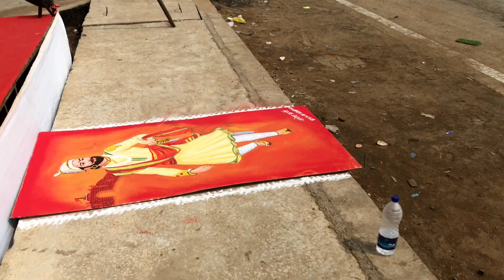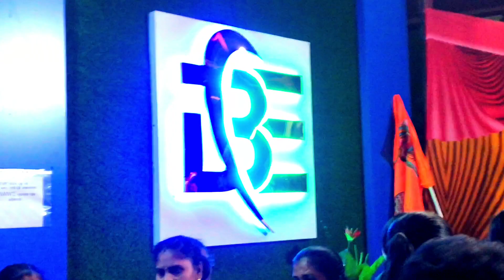🚩Shivaji Maharaj🚩 Jayanti🙏 Gadchiroli [Bhoomi Empire]….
Bhoomi Empire
Shivjayantvlog
Gadehiroli

I love you all of you 😘🥰😍🥳.

Go to my Instagram Id and follow me👍🏻

My city— Chandrapur .

State — Maharashtra .

Country — 🇮🇳 INDIA. I love my India .

I Am Vloger—— my life my rules and my lifestyle enjoy 😊 every day 😃 happy .duck morning vlog Mrshantanuvlogs fish kill ishu Mr Shantanu Vlogger e
Mr shantanu vloger